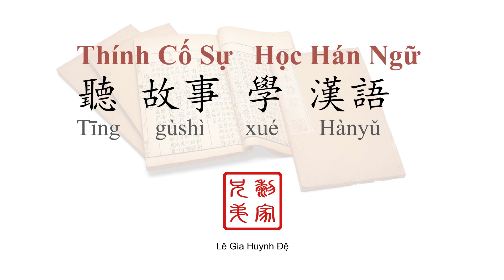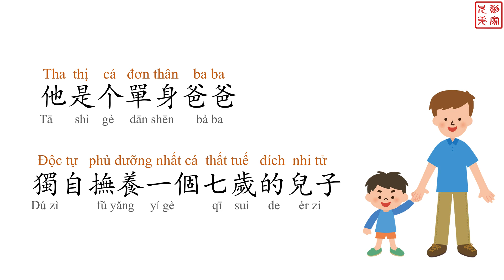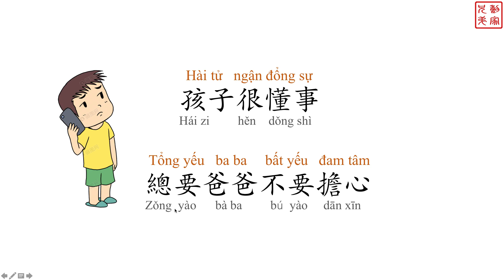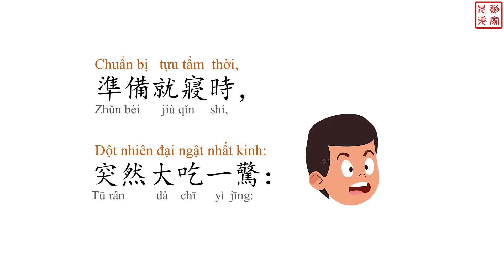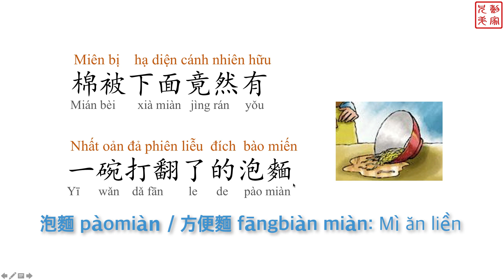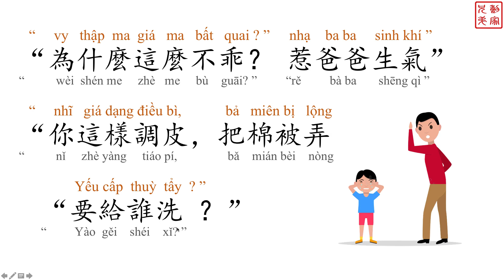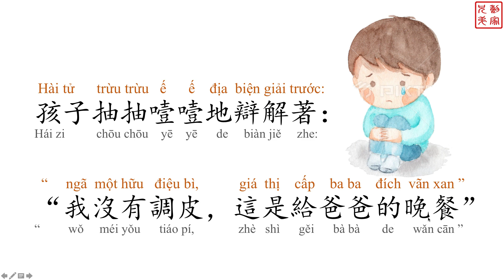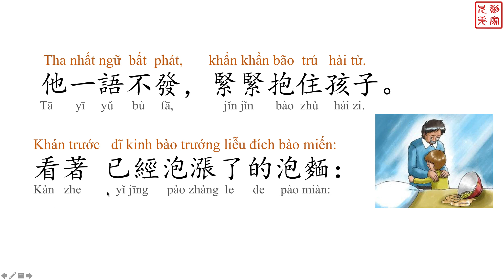Học tiếng Trung qua câu chuyện: Tô mì gói ngon nhất 最好吃的泡麵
Học tiếng Trung qua câu chuyện giúp chúng ta hứng thú hơn, hiểu sâu hơn về cách biểu đạt, tăng khả năng viết văn hiểu sâu văn hoá Trung Hoa, hơn  nữa còn có thể tìm hiểu văn hoá đời sống Trung Quốc qua các câu chuyện. Tiếng Trung Lê Gia giới thiệu đến bạn học tiếng Trung loạt bài  Học tiếng Trung qua câu chuyện nhẹ nhàng sâu lắng để vừa học tiếng Trung vừa tu dưỡng tâm hồn, thư giãn đầu óc, khiến cuộc sống trở nên đẹp hơn.
* Nếu có gì cần trao đổi trong việc học tiếng Trung, các bạn có thể liên lạc Tiếng Trung Lê Gia qua Fanpage